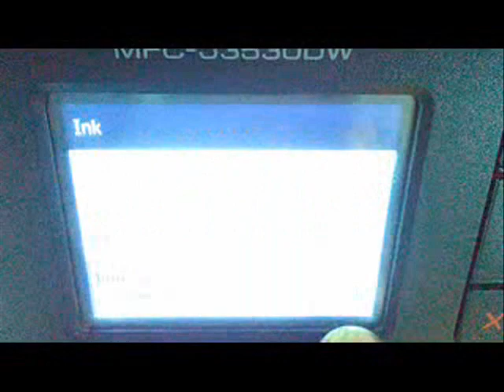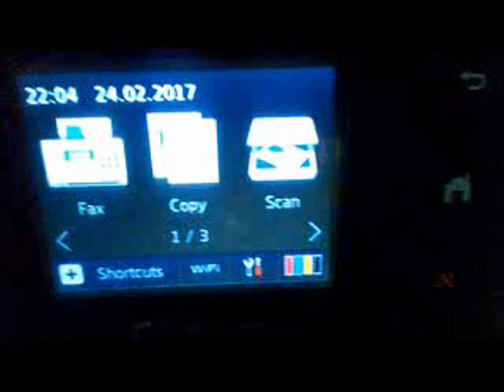isi ulang tinta brother mfc-j3530dw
Cara mengisi ulang tinta printer
Brother dengan type MFC-J3530DW